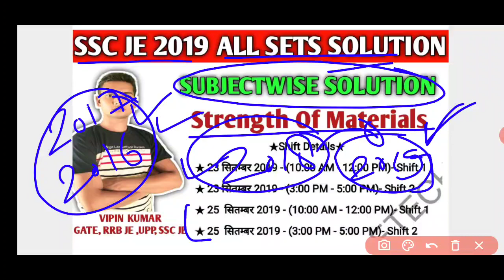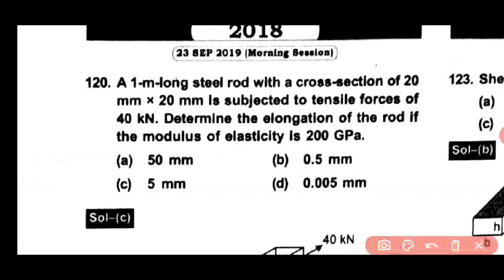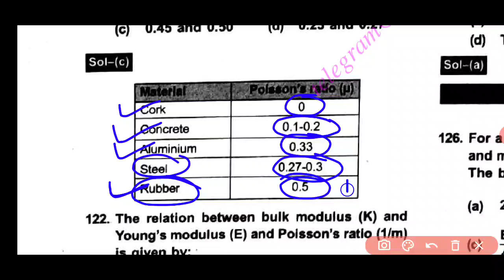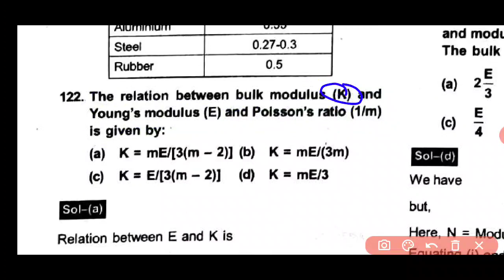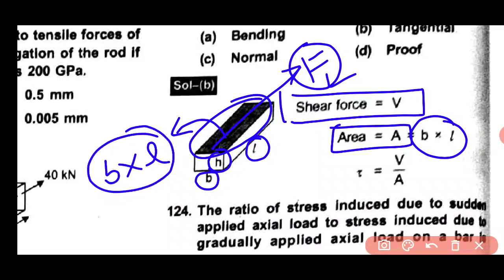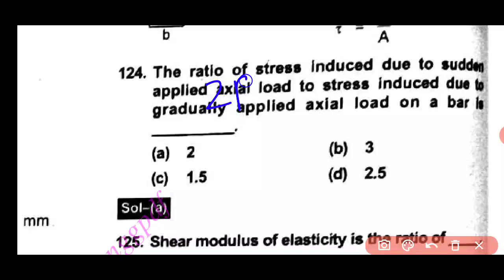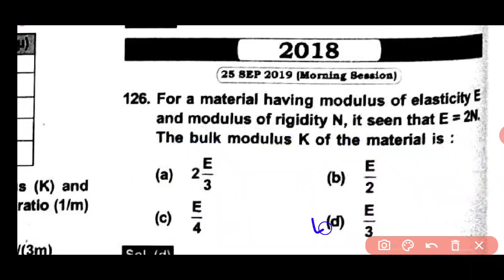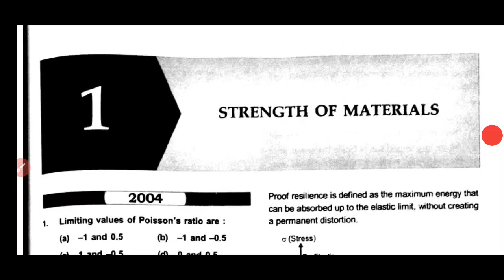Class-01 || SSC JE 2019 Previous year questions paper |civil engineering | SSC JE 2019 Exam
SSC JE 2019 Previous year questions paper, | civil engineering, | SSC JE 2019 Exam,| ssc je papers
ssc je civil engineering 2018,
ssc je previous year questions paper book,
ssc je civil engineering 2019,
ssc je civil engineering syllabus,
ssc je civil engineering 2020,
SSC Je important topic
SSC Je preparation strategy 2020
SSC Je paper 1 strategy
Made easy couching notes,
Gate academy handwritten notes pdf,
IES master previous year questions,

Link 4: Gupta & Gupta book Soil mechanics

Link : Rs Khurmi civil engineering book solution in solution in book solution in solution in engineering book solution in solution in book solution in solution in Hindi(strength of material)
civil engineering: through objective type questions gupta and gupta
sp gupta and ss gupta civil engineering book pdf
gupta and gupta som solution
gupta and gupta civil engineering book buy online
gupta and gupta book solution
gupta and gupta solutions
r agor civil engineering book review
civil engineering: conventional and objective types 2018-19 session pdf
r.s. khurmi civil engineering latest edition
sanket ghorband civil engineering book pdf download
best civil engineering objective books for competitive exam
civil engineering 1000 questions & answers
General civil engineering questions & answers
basic civil engineering mcq pdf
civil engineering solved mcq pdf
civil engg objective questions 1000 pdf download
aptitude test for civil engineering jobs
civil engineering objective books
uppsc ae civil previous year paper pdf
uppsc ae previous year paper mechanical
uppsc ae previous year question papers mechanical
uppsc ae previous year paper mechanical pdf